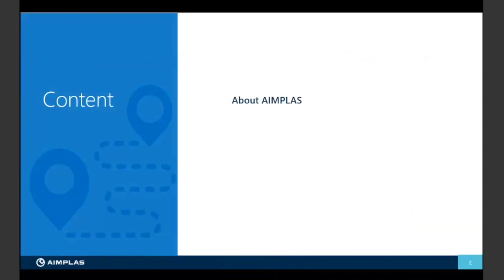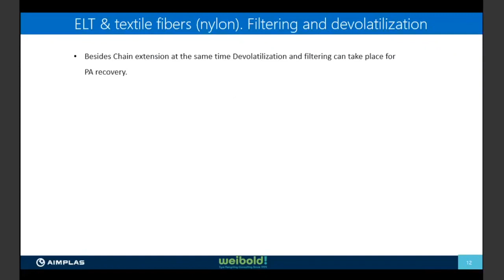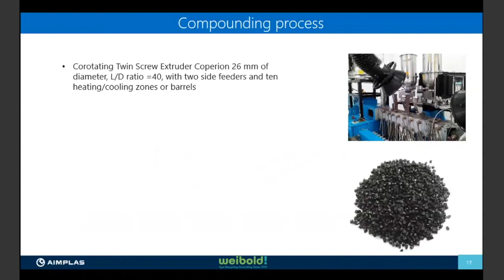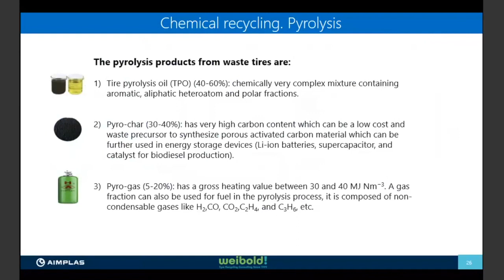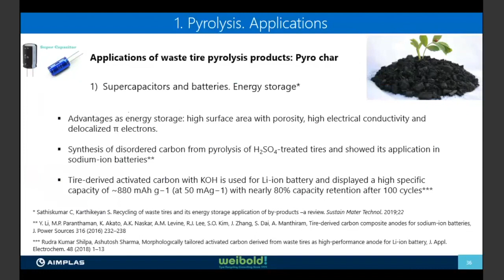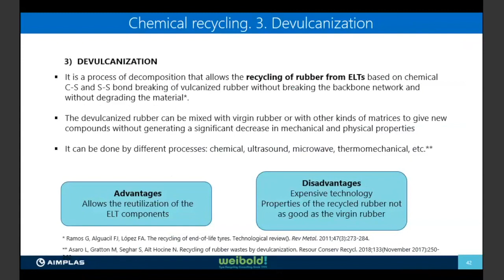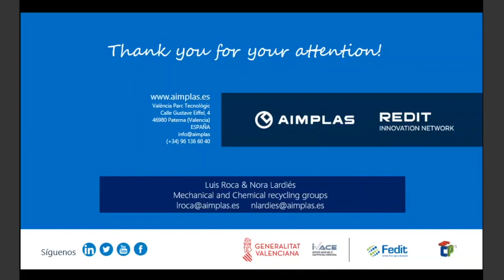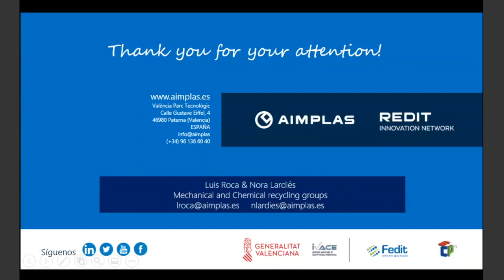Holistic Approach for the Recycling of End-of-Life Tires (AIMPLAS Webinar at Weibold)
Webinar Content:
This webinar is aimed at companies that want to know the different possibilities that materials from end-of-life tires can offer in terms of new applications and technologies to develop those new products or materials.

Objectives:
– To show all the possibilities in terms of technology in the recycling of ELT
– To introduce and distinguish between mechanical and chemical recycling
– To demonstrate the possibilities of the extracted raw materials from ELT
– Possible new products from those “new raw materials”.

Target Audience:
– Recyclers that are looking for new streams of raw materials.
– R&D department companies that want to check new possibilities in the field of ELT
– Investors evaluating an tire recycling investment opportunity
– Researchers or consultants from other fields wishing to add know-how to their portfolio
– Regulators and association administrators getting introduced to new technologies

About AIMPLAS:
AIMPLAS is a technology centre with 30 years of experience in the plastics industry. AIMPLAS provides solutions to companies throughout the value chain, from raw material manufacturers to plastic processors and end users.
The company’s mission is twofold:
1) Adding value to companies so that they can create wealth and provide employment.
2) Solving challenges related to the use of plastic in today’s society in order to improve people’s quality of life and ensure environmental sustainability.
AIMPLAS currently has:
– Over 10,500 m2 of facilities with cutting-edge technology.
– Over 30 pilot plants available to test all plastic processing applications, including thermoplastic, thermoset and composite processing.
– Laboratories with the highest number of accreditations for plastics according to the UNE-EN ISO/IEC 17025 standard.